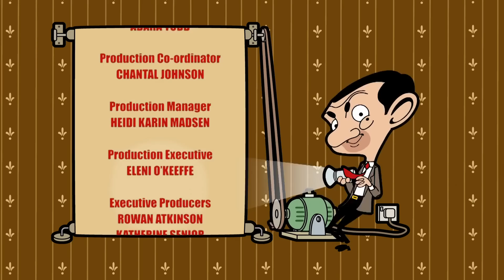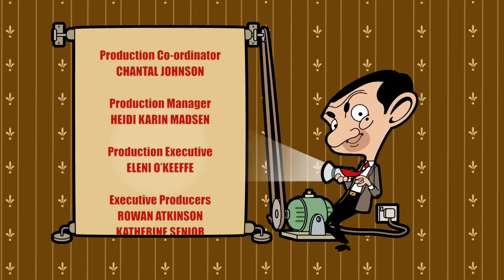قطة السيد بين تفوز بمسابقة الجمال ؟!مستر بين حلقات كاملة متحركة | مستر بين عربي مستر بین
تريد صديقة السيد بين للذهاب إلى باريس ، لكنها مكلفة للغاية ، لذلك يدخل قطته إلى مسابقة للفوز برحلة! هل ستكون جميلة بما يكفي لإبهار القضاة؟